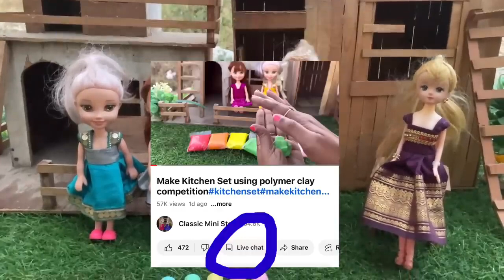Egg 🥚Break பண்ணு Super Gift 🎁எடு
Egg 🥚Break பண்ணு Super Gift 🎁எடு.mp4